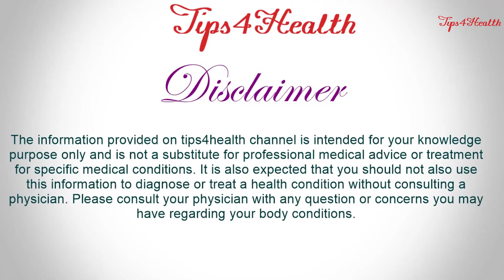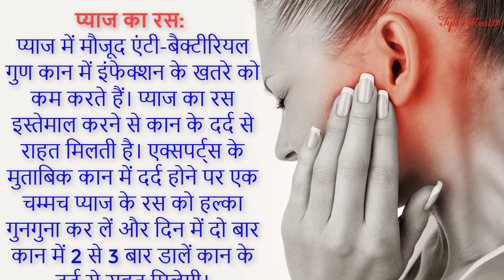कान के दर्द का सबसे आसान घरेलू इलाज | Home Remedies For Earache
Hello friends, in this video we are going to explain how you could get rid from earaches. Earaches can be debilitating, but they don’t always warrant antibiotics. Prescribing guidelines for ear infections have changed in the last five years. Your child might not even be prescribed antibiotics.
Not all ear infections are bacterial or need prescription medication. In fact, you could find all the relief you need in your home with treatments. So watch this video to know more details about the home remedies for earaches.